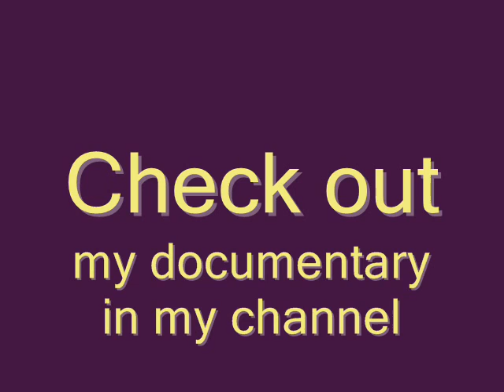YouTube Gathering VIDEOS - San Francisco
Videos and accounts of my experiences at the YouTube Gathering - San Francisco!